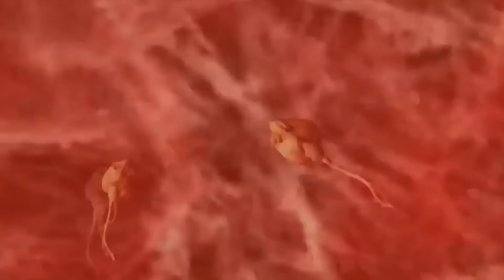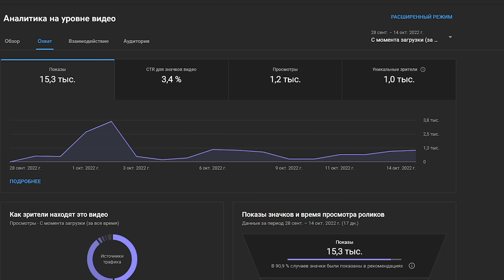RESIDENT EVIL 5 спустя 14 лет - Обзор Resident Evil 5 в 2023 году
Resident Evil 5 - это одна из тех игр, которая в свое время подарила мне огромное количество незабываемых впечатлений. Я полюбил ее не за красивую графику, не за увлекательную историю и явно не за продвинутый геймплей, а в первую очередь за возможность побегать в кооперативе. Спустя 14 лет я вновь решил пройти его, но все уже оказалось не так хорошо, как хотелось бы. И в этом обзоре я расскажу вам о достоинствах и недостатках Resident Evil 5.

00:00 - Вступление
02:17 - Сюжет Resident Evil 5
04:33 - Геймплей Resident Evil 5
10:09 - Альберт Вескер и другие персонажи Resident Evil 5